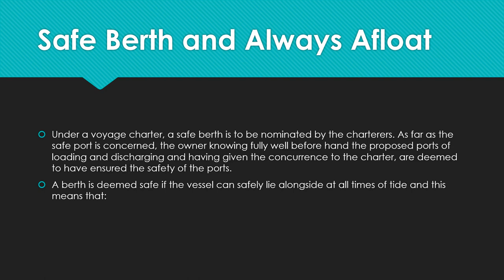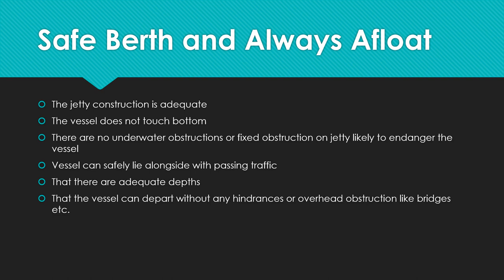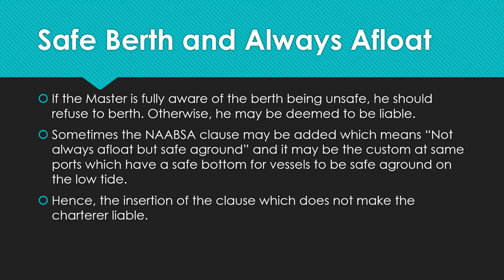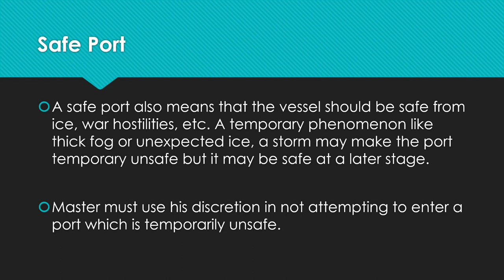Safe berth, safe port and always afloat - Maritime law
This video explains what is considered to be a 'safe berth', 'safe port' and always afloat in the topic of maritime law but only for mariner's understanding and preparation for their certification exams.